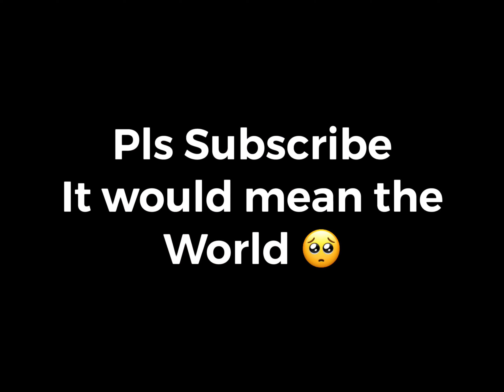Fortnite Mobile Highlights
lxter_is_hewitt (Instagram)
Lxter2 (Twitter)

About Lxter: I am a 13 year old Fortnite Mobile Player.
I play on NAE and am a hard grinder for
Team Devour devourtheprey. I play on iPad Pro 2016
that supports 30FPS.